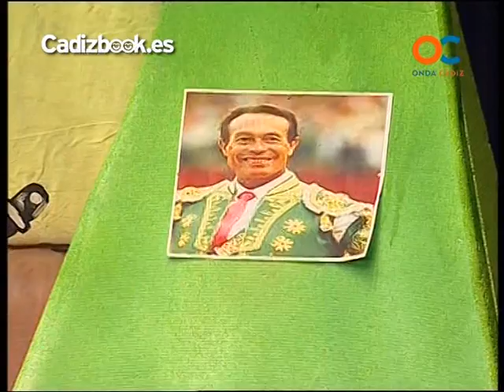CHIRIGOTA, ¿QUIEN ANDA AHI?